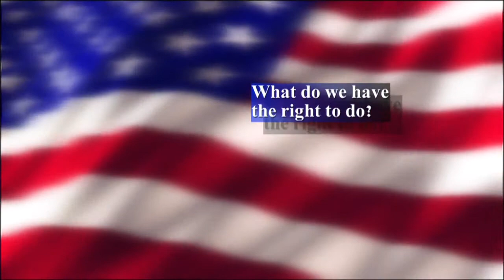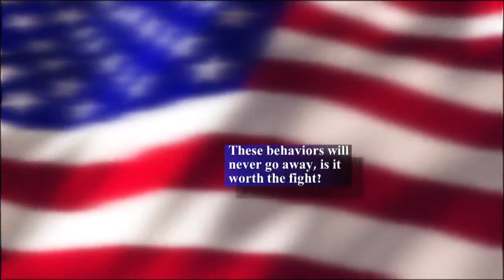Student Workshop | Program | #3402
In a free country, is it the government's responsibility to legislate morality? Student Producer/Director Jonathan Bare examines laws regulating personal freedoms, such as sex, drugs and gambling. He explores the definition of freedom, and whether government should play a role in saving us from ourselves.